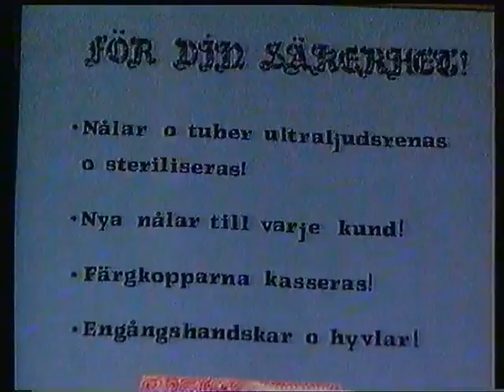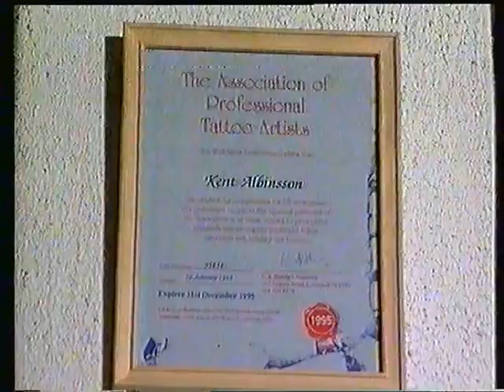Viking Studios '95 - Tv4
Kent Albinsson medverkade i tv4 då har berättade om Viking Studios i Uddevalla år 1995! En gammal pärla!